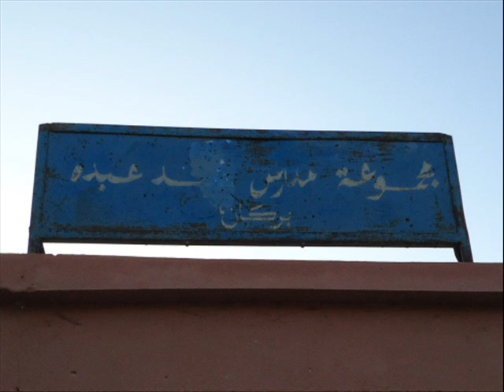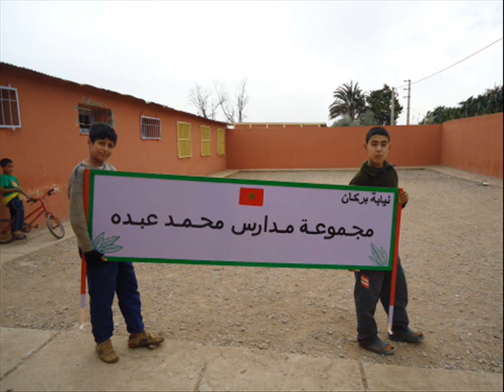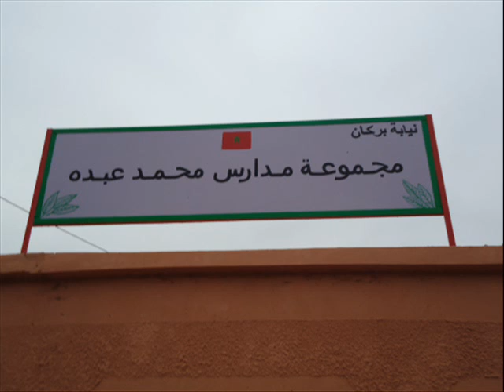نادي المدرسة الخضراء: اللافتة م/م محمد عبده 2011/2010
لنجعل مدارسنا تبتسم